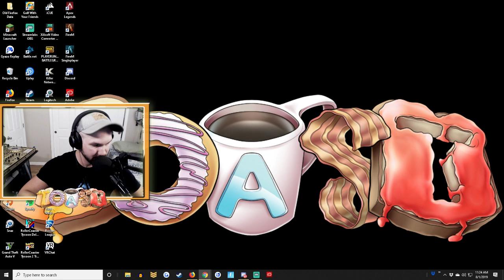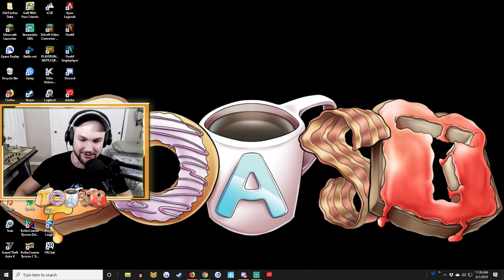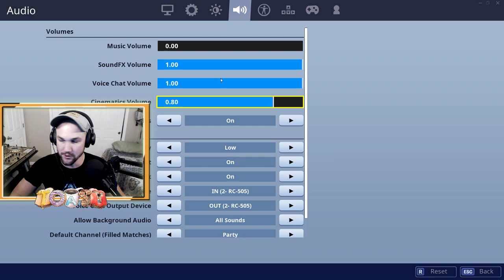LIVE FORTNITE SEASON 10! - IT'S FINALLY HERE! NEW Map, Skins, Tiers! (Fortnite Season X Gameplay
Hey Toasters welcome to the new stream on Youtube! Hope you stay and have a great time and enjoy some funny moments, beatboxing and fortnite! I always am engaging with the chat and now you can support me if you want by 1. Donating and Supporting the grind we are doing on Youtube! If we miss you, be sure to check out the latest videos! Thank you once again for all the support on the channel! Much love as always!

►Follow Instagram: SoCloseToInstagram